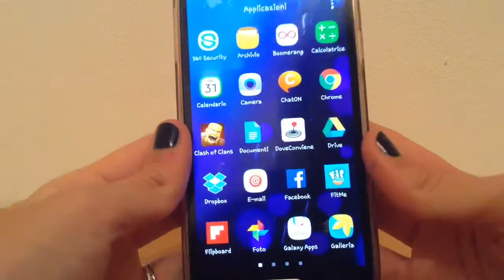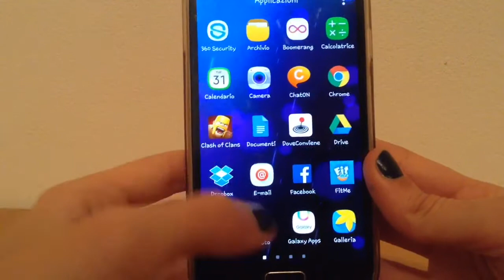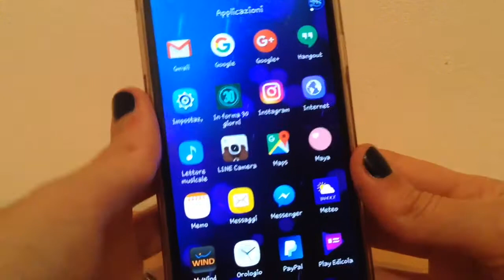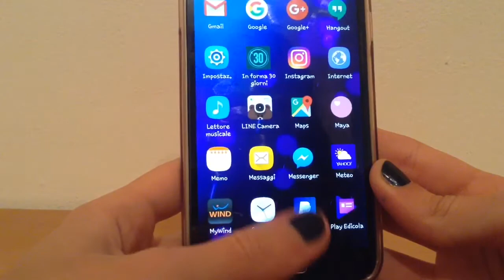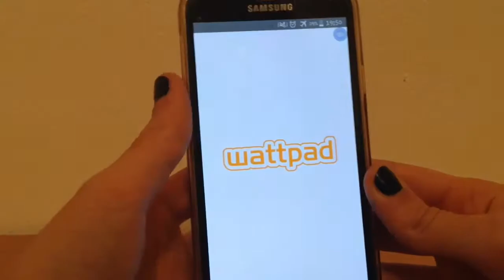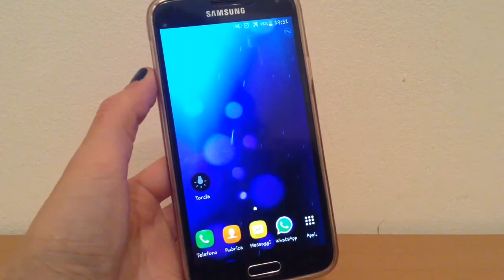What's in my Samsung Galaxy S5? ||BlueStar96